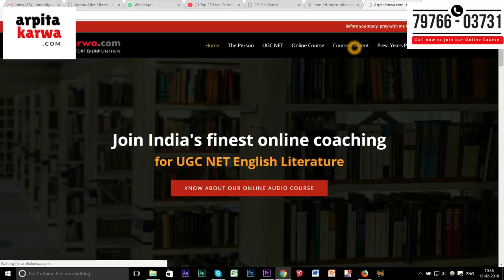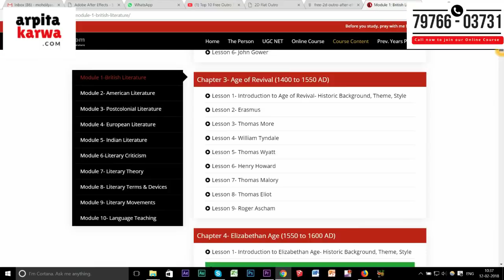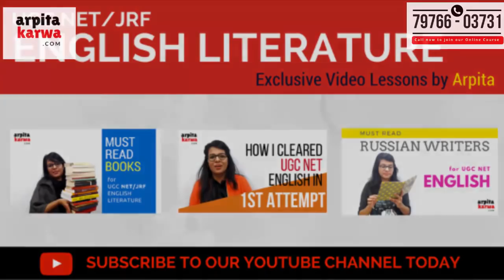5 Post Modern Plays you can't afford to miss in UGC NET English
One of the area that beholds the attention of NTA UGC NET English Aspirants are the postmodern plays. These plays are of utmost importance from UGC NET point of view. Postmodern theatre is a recent phenomenon in world theatre, coming as it does out of the postmodern philosophy that originated in Europe in the middle of the twentieth century. Postmodern theatre emerged as a reaction against modernist theatre. Most postmodern productions are centered on highlighting the fallibility of definite truth, instead encouraging the audience to reach their own individual understanding. Essentially, thus, postmodern theatre raises questions rather than attempting to supply answers. Want to master these plays but are in short of time then this will prove to be a great help.